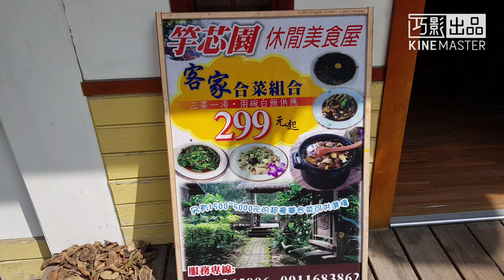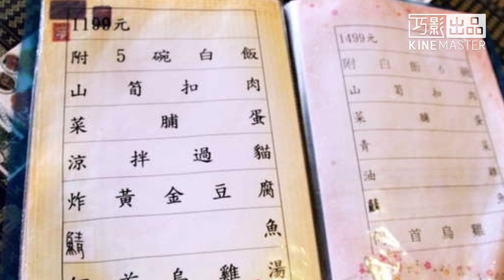竽芯園庭園餐飲